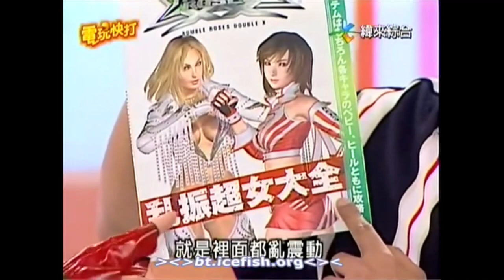電玩快打 20060429 小嫻Cos火爆玫瑰XX-零子 展現好身材 手機演進 3G手機上市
主持人：小嫻、歐弟